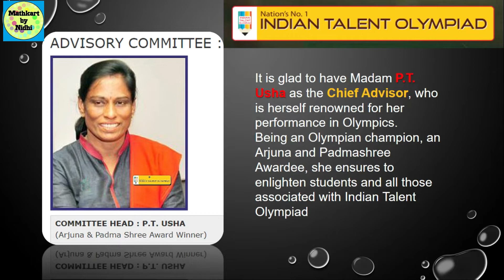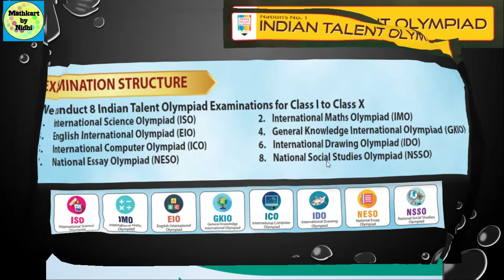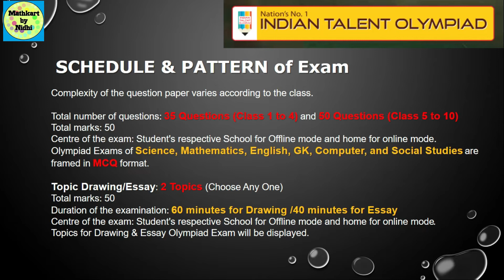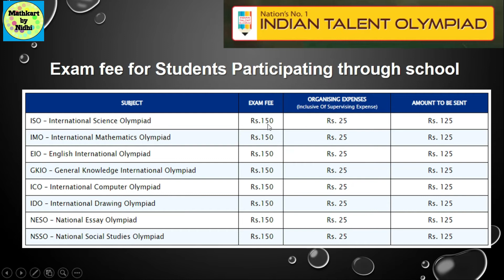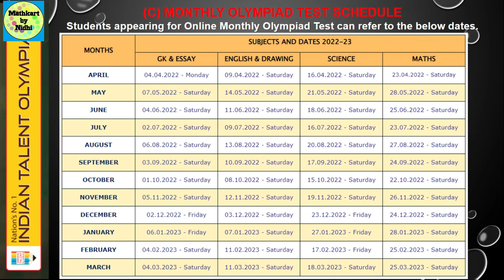Top Olympiad in India - Indian Talent Olympiad || India's Biggest Olympiad 2022-23, for class 1-10